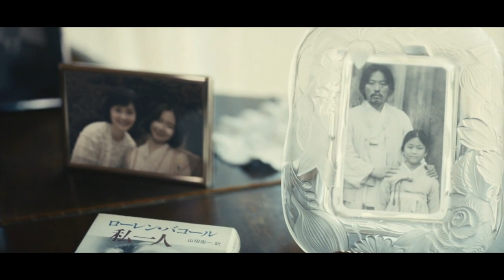Pachinko - Episode 1-3 recap (an absolute must-see)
Told in three different languages: Korean, Japanese and English, Pachinko chronicles the hopes and dreams of four generations of a Korean immigrant family.